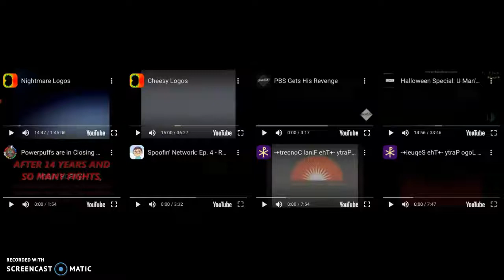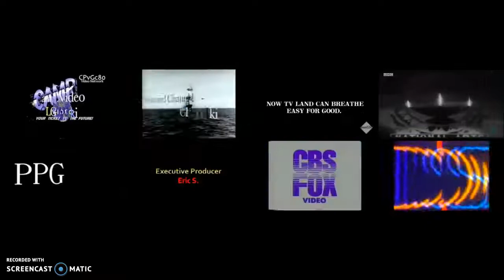Annoying Goose in Other Logos! (Part 2)